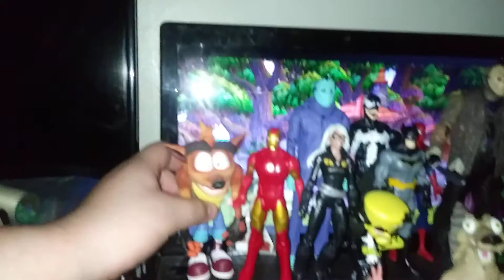Crash Bandicoot 5 Movie Crash And Jason Voorhees & Scrat The Squirrel Vs Pennywise&General Zod&Loki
Crash And Jason Voorhees And Scrat The Squirrel Team Up To Against Pennywise And Retro Freddy And General Zod And Loki